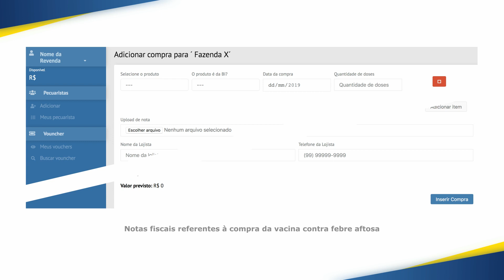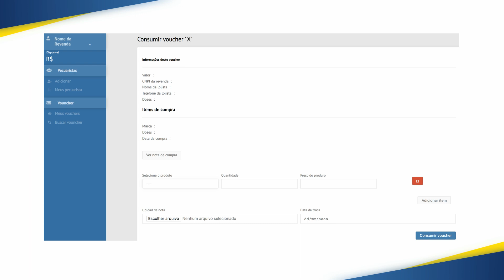Mecânica - Experiência Boehringer Ingelheim